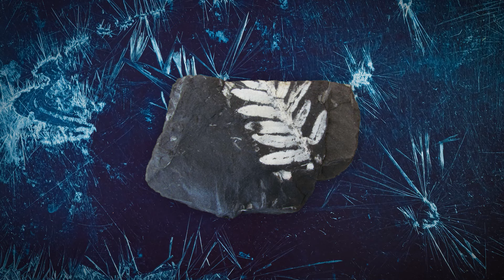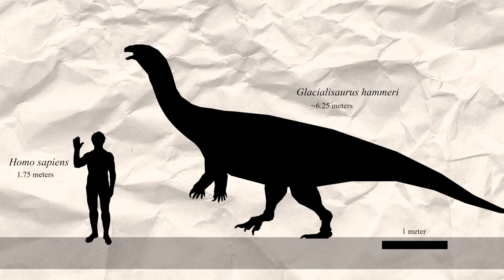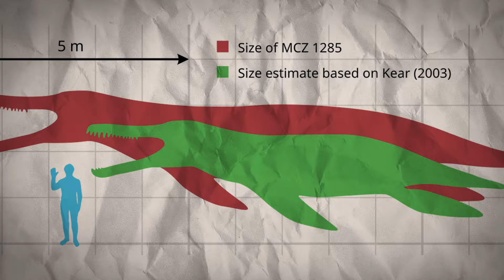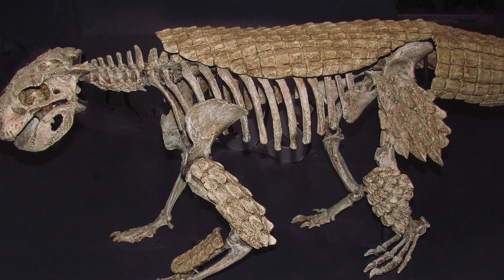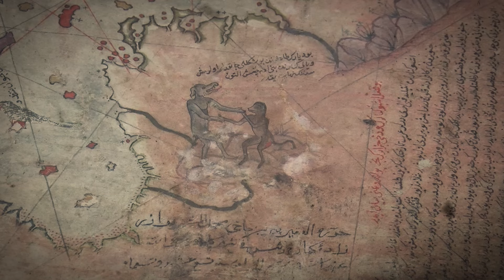Pre historic Animal Discovered Frozen Under Antarctica Ice And Scientists Are Confused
Welcome to our deep dive into the "Antarctica Mysteries - Prehistoric Discoveries And Ancient Structures Hidden Under Ice." Join us as we explore the enigmatic continent of Antarctica, a land that was once a lush, temperate environment teeming with life. From the fossils of Cryolophosaurus and Glacialisaurus to the ancient forests and early mammals, discover the prehistoric wonders that scientists have unearthed beneath the ice.
But that's not all—Antarctica is also at the heart of numerous fascinating conspiracy theories. Did early humans or even advanced civilizations like the fabled Atlantis once inhabit this frozen land? We delve into the intriguing Piri Reis Map and its depiction of an ice-free Antarctica. Could there be hidden ruins and ancient artifacts buried beneath the ice?
We also touch on the more speculative theories, such as the Hollow Earth theory, which suggests that Antarctica may conceal an entrance to a vast subterranean world.